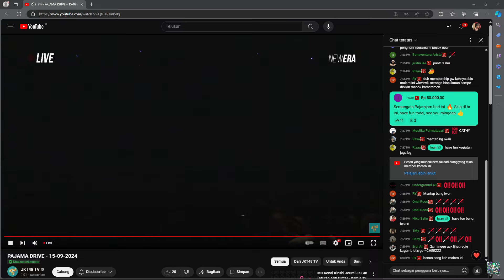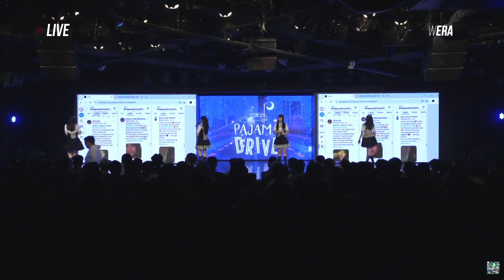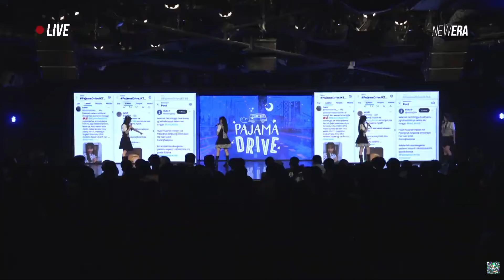FULL MC PAJAMA DRIVE (TRAINEE JKT48) | 15 SEPTEMBER 2024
FULL MC SETLIST PAJAMA DRIVE (TRAINEE) JKT48
TANGGAL (15/09/2024)
Member yang tampil pada show ini :
Alya, Anindya, Cathy, Chelsea, Cynthia, Danella, Michie, Aralie, Levi, Nayla, Nachia, Regie